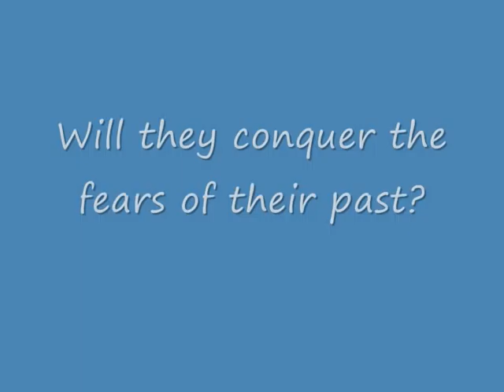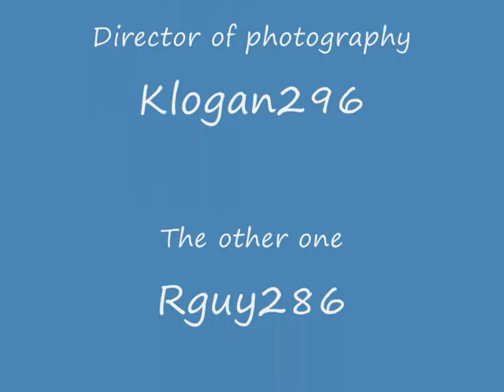Bad fight scene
My friends and I were very bored one day so we made this video to show our battle over the last pringle. Enjoy!
The song is : Requiem for a dream